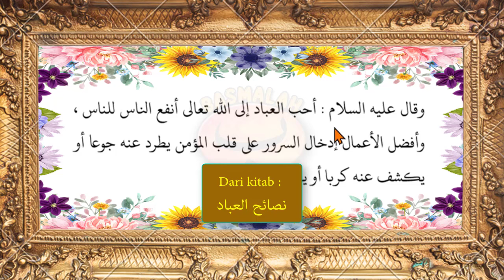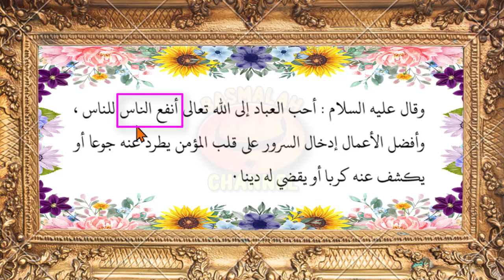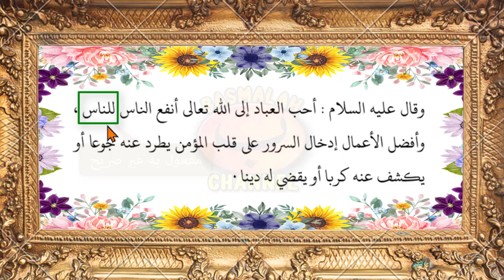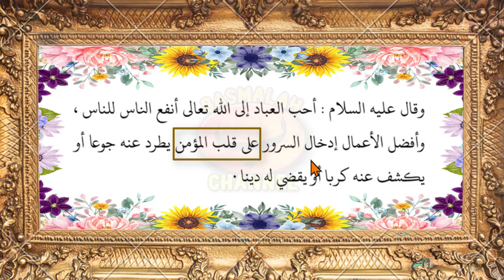Maf'ul Bih Ghoiru Shorih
adalah maf'ul bih dari fi'il muta'addi yang dengan bantuan huruf jer.